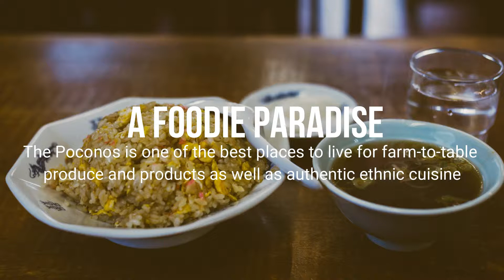Redstone Run Realty - 5 Reasons to Move to the Pocono Mountains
Over 26 million people visit the Pocono Mountains each year and for the second year in a row, the population is on the rise; proving that more and more people are deciding this is not just a fun place to visit, it’s also a great place to live. Here are 5 reasons why you should consider moving to this amazing place in Northeast Pennsylvania.